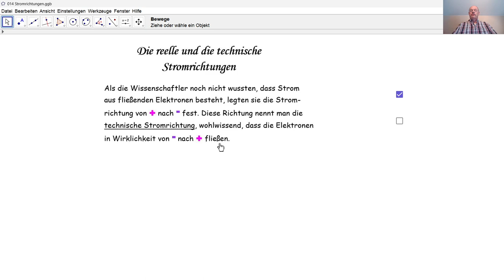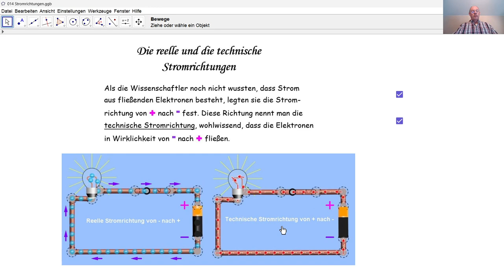Physik 3PhD081 Zwei Stromrichtungen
Was nennt man reelle Stromrichtung? Was nennt man technische Stromrichtung? Weshalb gibt es zwei Stromrichtungen?